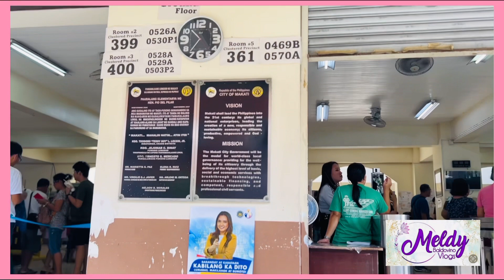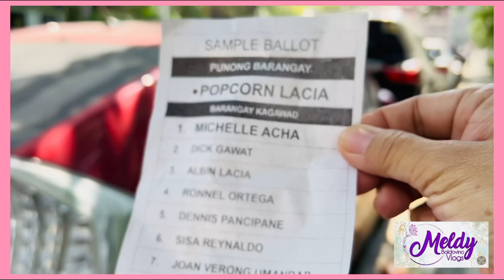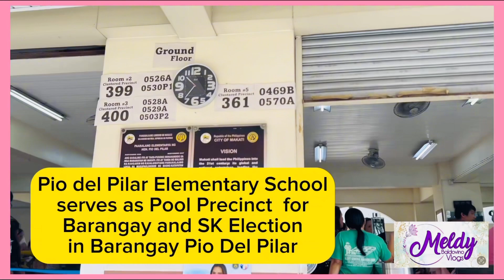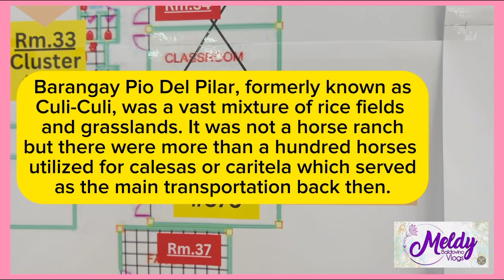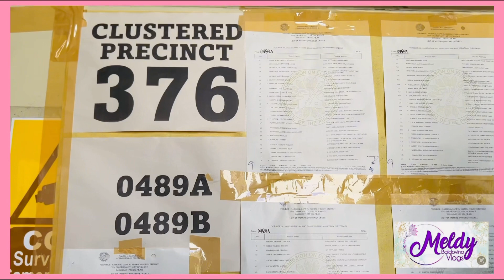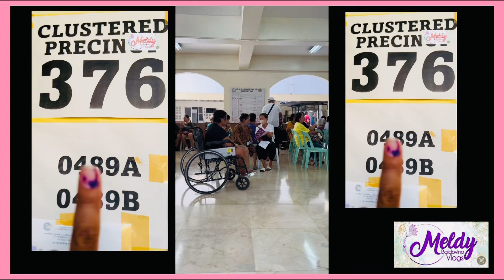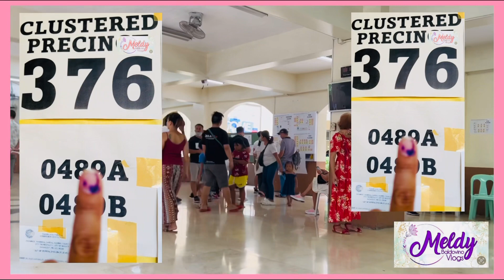Barangay and SK Election Was Generally Peaceful In Barangay Pio Del Pilar, Makati City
Barangay and SK Election Is Generally Peaceful In Barangay Pio Del Pilar, Makati City

Pio del Pilar is a barangay in the city of Makati. Its population as determined by the 2020 Census was 50,722. This represented 8.06% of the total population of Makati